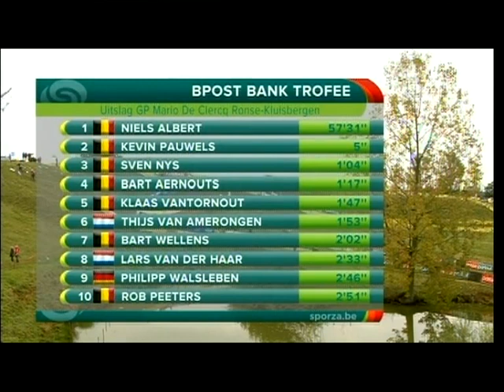Cyclocross Ronse 14-10-2012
Veldrijden : GP Mario De Clercq te Ronse, 1e manche Bpost Bank-Trofee 14 oktober 2012 ruime samenvatting.
Cyclocross : Bpost Bank-Trofee Ronse 14 octobre 2012 summary.